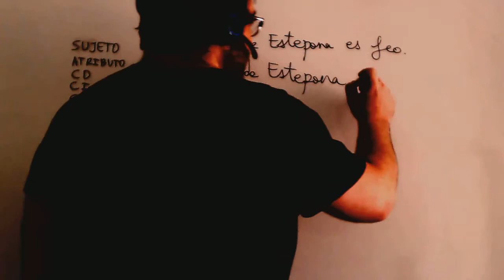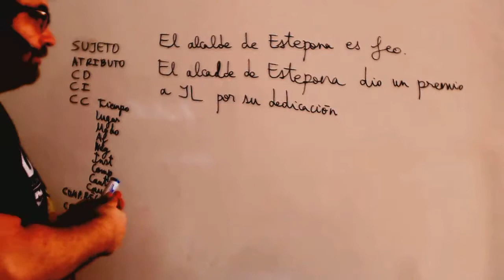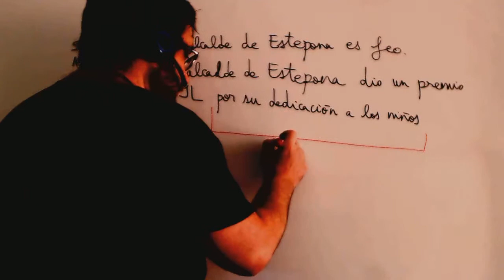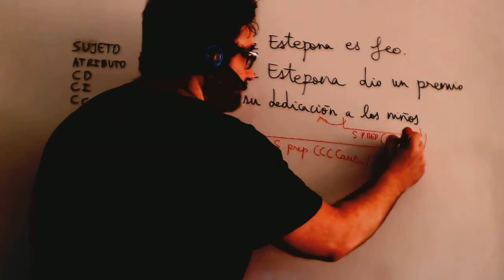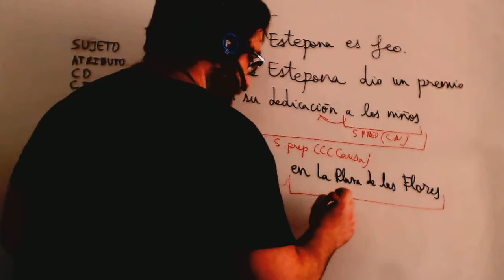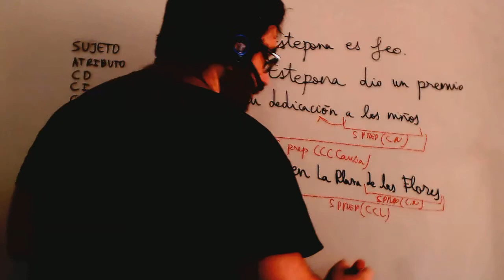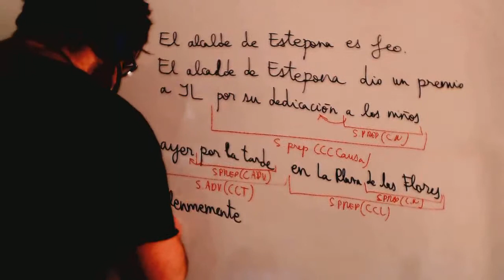Complemento directo e indirecto El alcalde de Estepona Lengua ESO Academia Usero Estepona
Complemento directo e indirecto El alcalde de Estepona Lengua ESO